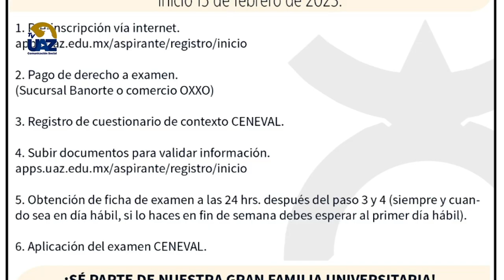Maestría en Ciencias Biomédicas de la UAZ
La Dra. Marisol Galván Valencia, de la Maestría en Ciencias Biomédicas de la UAZ, explica las características de este programa educativo.